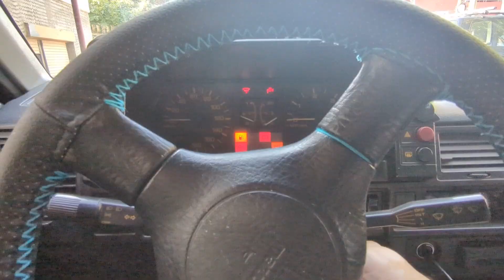Čačak Drift 2023 / priprema i predkvalifikacije / YouTune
Kompakt je polozio svoj prvi ispit!
Dosao je neplanirano kao privremena zamena za PickUp ali ce se ipak zadrzati jos malo.
Sutra nas zvanicno ocekuje prva trka pa vas detaljno izvestavamo lepim video snimcima

Credits:

Video by: YouTune

Production by: Cassette

 / filipfelli